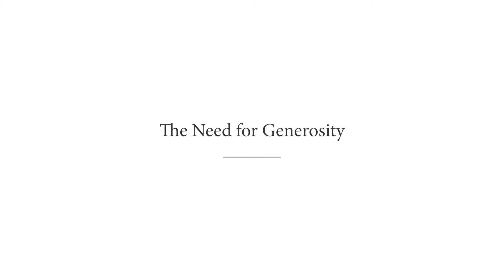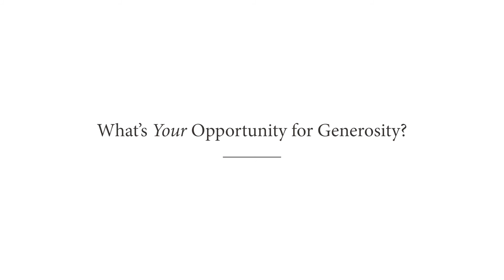The Kelley Family – Three Generations of Generosity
For three generations the Kelleys have donated their time, talent and treasure in helping Homeport tackle Central Ohio affordable housing needs for families and seniors. Hear them discuss the importance of generosity.